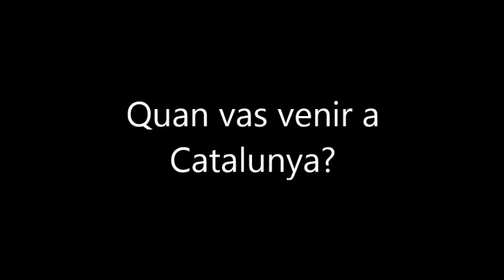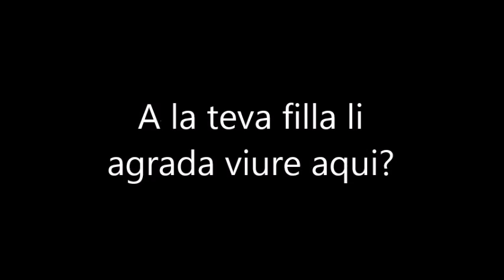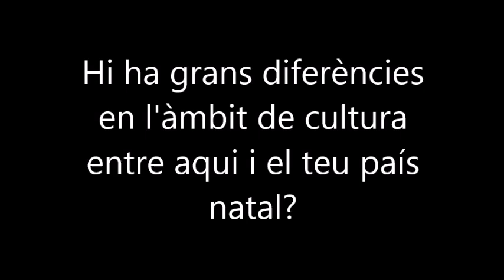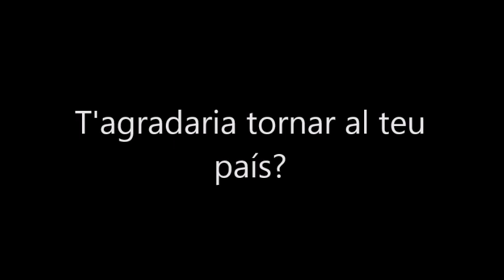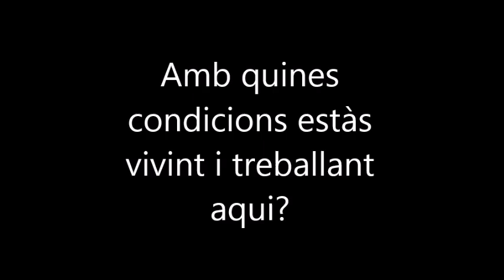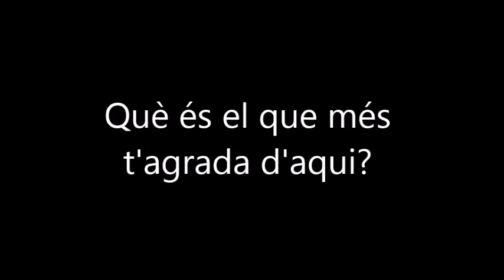Entrevista a la Priscila de Xile - Perfils 2015 - Institut de Taradell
Entrevista a la Priscila de Xile. Realitzada per alumnes de 3r d'ESO del curs 14-15, en el marc del Projecte Perfils d'apropament al fet migratori.